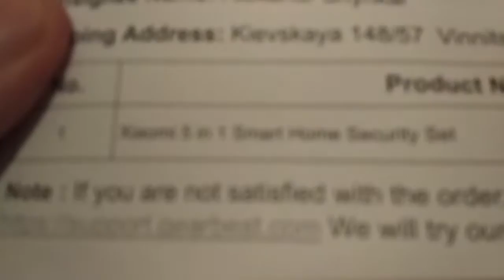Xiaomi умный дом